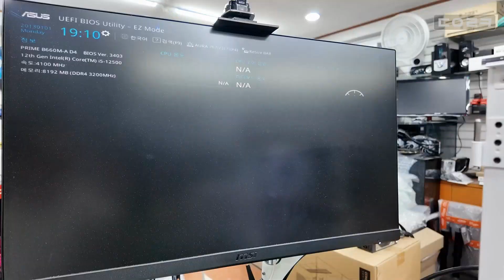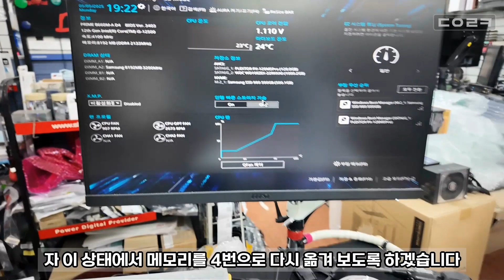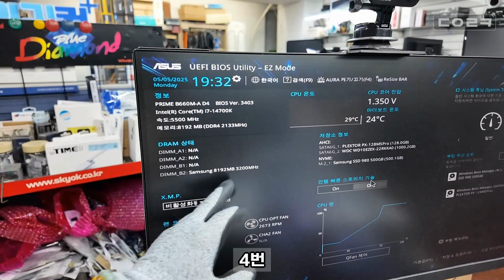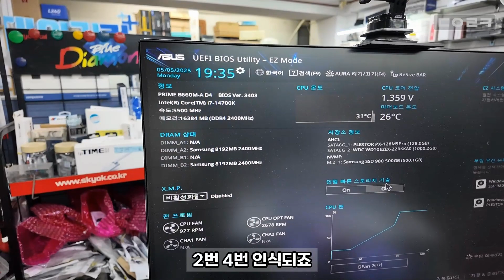듀얼 메모리 인식이 안돼요. 메인보드 고장 같아요 근데 보증기간이 끝났어요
감사합니다 ❤😊🎉